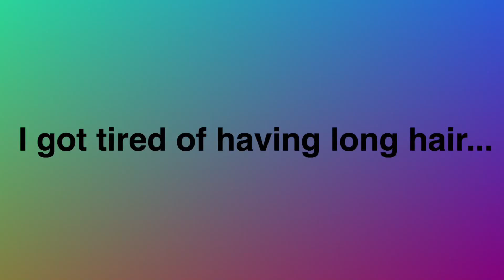CUTTING ALL MY HAIR OFF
So I cut off my hair:)